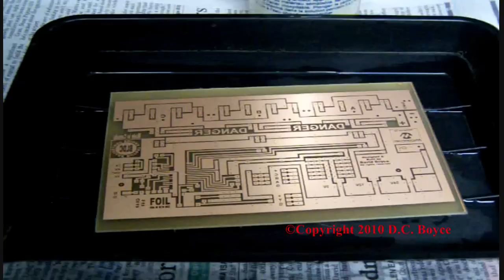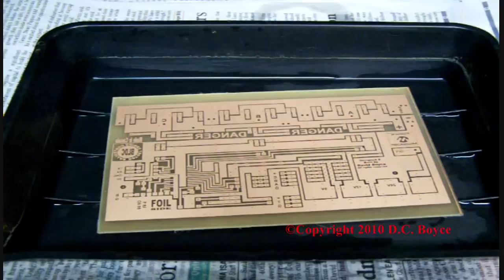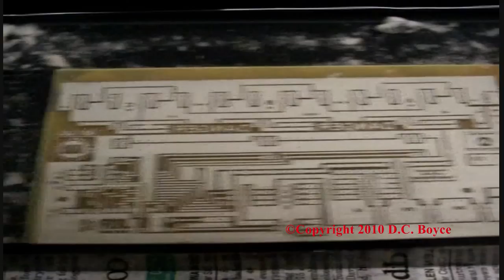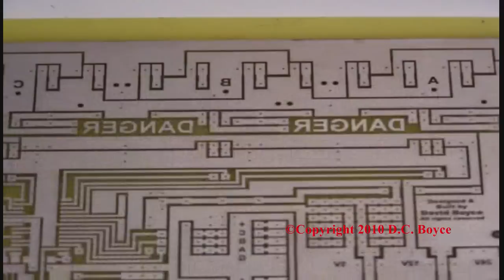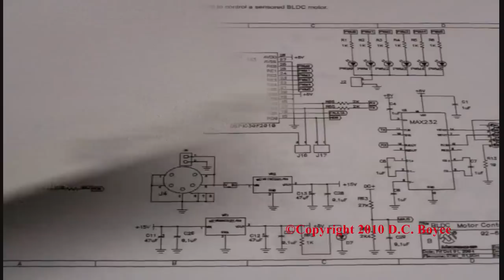PCB Making-Part 5-Photo Resist Method of Etching a Printed Circuit Board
Part 5 in a series of informative how-to videos of my personal experiences with photo resist etching method of making precision printed circuit boards at home

While designing and building my first prototype of a BLDC Hub Motor Controller board for my e-bike, I documented the whole process on video from start to finish which you can now watch in HD 720p.

In this part I show you the process of tin plating the copper clad board after etching. Tin plating while help you when you got to solder and will stop copper from oxidizing.

I use a plastic developing tray Yankee 8"x 10" AgiTray.
Pour the Liquid Tin solution into the smaller tray.
Make sure you have removed the resist coating and the copper traces are very clean.
Submerse the board copper side up in the tin plating solution.
Wait approximately 15-30 minutes for the solution to work.
Liquid Tin can be reused many times .

In the next video I will show you how to drill out all those holes on your circuit board. Check it out.

The last part in the series shows the completed controller as well as a few other PC boards made including CNC stepper motor driver and a couple other neat electronic projects I have built to date.